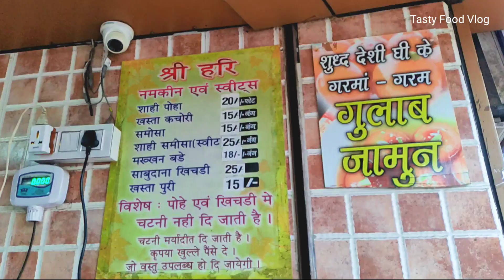Best place to Eat Morning Breakfast In Rajkot || Street Food India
Address÷Shree Hari Namkeen & Sweets,
Nirmala Convent Rd, Kailash Nagar, Kotecha Chowk, Rajkot, Gujarat